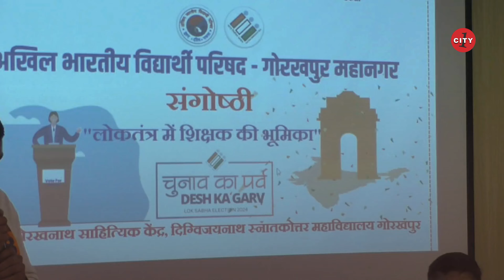Gorakhpur | लोकतंत्र में शिक्षक की भूमिका | ABVP संगोष्ठी | प्रोफेसर राजशरण शाही का संबोधन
अखिल भारतीय विद्यार्थी परिषद (ABVP) गोरखपुर महानगर द्वारा आयोजित संगोष्ठी में "लोकतंत्र में शिक्षक की भूमिका" विषय पर एक महत्वपूर्ण चर्चा हुई। इस संगोष्ठी में ABVP के राष्ट्रीय अध्यक्ष प्रोफेसर राजशरण शाही ने लोकतंत्र के उत्थान में शिक्षकों की महत्वपूर्ण भूमिका पर प्रकाश डाला। उन्होंने कहा कि शिक्षक भारतीय सांस्कृतिक विरासत को सहेजने और विद्यार्थियों को सशक्त बनाने का कार्य करते हैं।

इस संगोष्ठी में प्रमुख वक्ताओं में प्रोफेसर उमा श्रीवास्तव, विभाग संगठन मंत्री सौरभ, प्रांत अध्यक्ष डॉ. राकेश सिंह, प्रांत मंत्री मयंक राय और अन्य सदस्य भी उपस्थित थे।